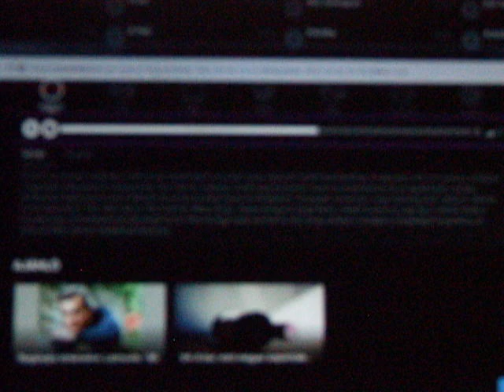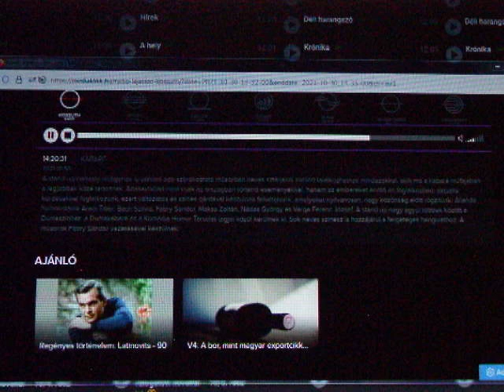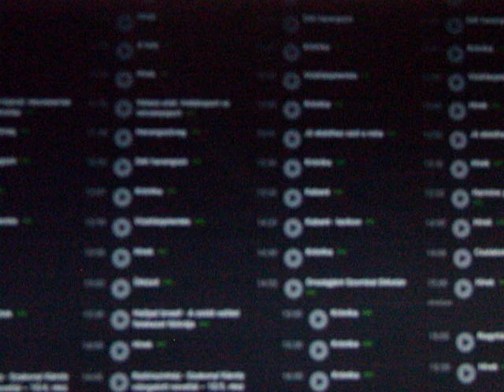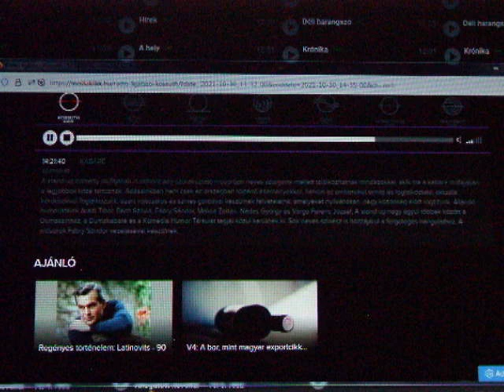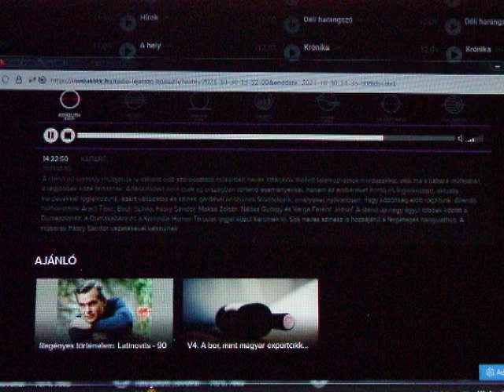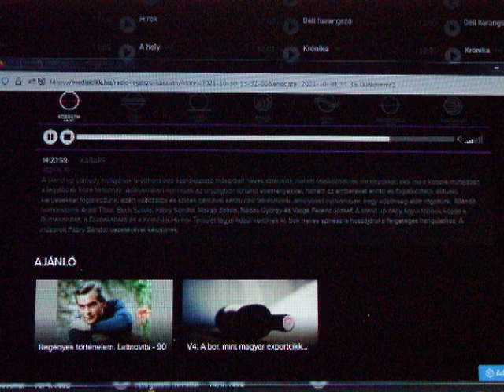Fábry, rádiókabaré, 2021.10.30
Fábry Sándor sztorizik az autóban palackba történő pimpikéléséről és kapcsolódó történetei.